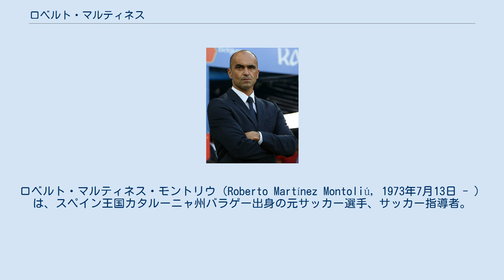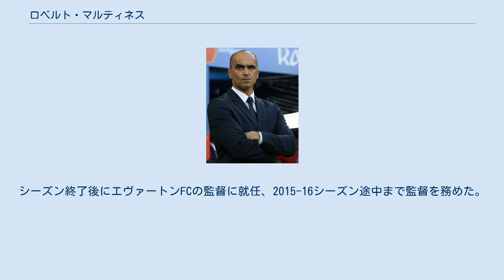ロベルト・マルティネス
スウォンジー・シティAFCの選手
ロベルト・マルティネス・モントリウ（Roberto Martínez Montoliú, 1973年7月13日 - ）は、スペイン王国カタルーニャ州バラゲー出身の元サッカー選手、サッカー指導者。
現ベルギー代表監督。
 現役時代は、スペイン国内ではレアル・サラゴサに在籍した経験を持つ。
1993年6月20日のアトレティコ・マドリード戦でマルティネスと同じくこの試合がデビュー戦となったルイス・カルロス・クアルテーロとの交代出場でプロデビューを果たしたが、リーガ・エスパニョーラでのプレー経験はこの1試合のみに終わった。
1995年7月25日、デイヴィッド・ウィーラン会長に誘われて、フリートランスファーでウィガン・アスレティックFCへ移籍。
その後、マザーウェルFC、スウォンジー・シティAFCなどに所属し、2007年に現役を引退。
 監督転身後は古巣スウォンジーを24年振りにフットボールリーグ・チャンピオンシップへ復帰させた。
2009年6月からウィガンの監督を務め、2012-13シーズンには、FAカップで優勝し、クラブに初のタイトルをもたらしたが、リーグでは18位に終わり、チャンピオンシップ降格となった。
シーズン終了後にエヴァートンFCの監督に就任、2015-16シーズン途中まで監督を務めた。
 2016年8月6日、ベルギー代表の監督に就任した。